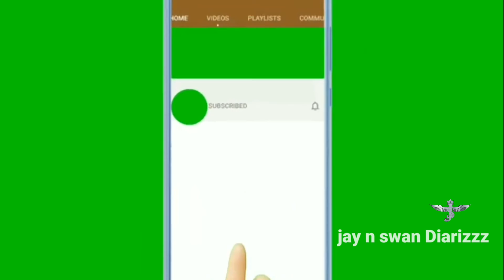ഓണംസ്പെഷ്യൽ മത്തങ്ങവൻപയർവറുത്തെരിശ്ശേരിvarutherissery jaynswandiarizzz swapnajayakumar onamspecial#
വൻപയർ ഒരു കപ്പ്
മുളകുപൊടി ഒരു ടീസ്പൂൺ
മഞ്ഞൾപ്പൊടി കാൽ ടീസ്പൂൺ
ഉപ്പ് ആവശ്യത്തിന്
തേങ്ങ ചിരകിയത്( ഒരു കപ്പ് അരയ്ക്കാൻ, രണ്ട് കപ്പ് വറുക്കാൻ )
നല്ല ജീരകം കാൽ ടീസ്പൂൺ
മത്തങ്ങ 250gm

 ഉണക്ക മുളക് കറിവേപ്പില കടുക് ഉഴുന്ന് ഇവ ചേർത്ത് വറ തയ്യാറാക്കുക